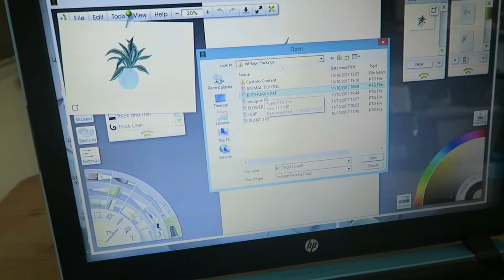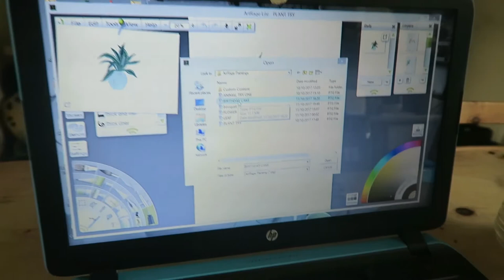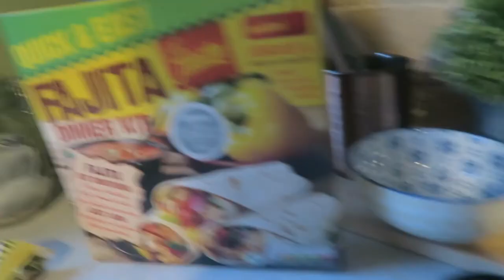THE FOX HAT RETURNS!! | VLOG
This is my very first Autumny vlog of the year. Ollie's fox hat makes an appearance! A cheeky bit of speed cleaning features around half way ;)